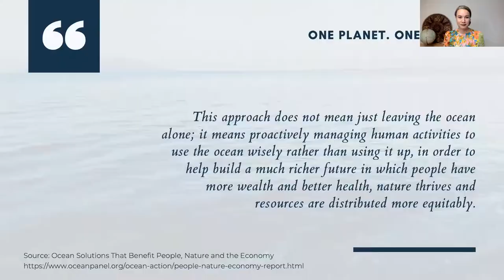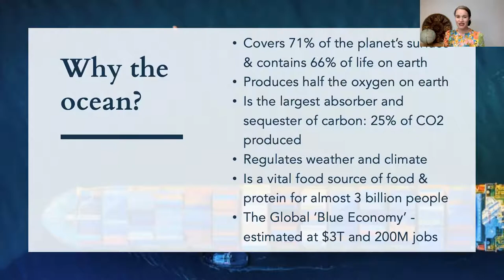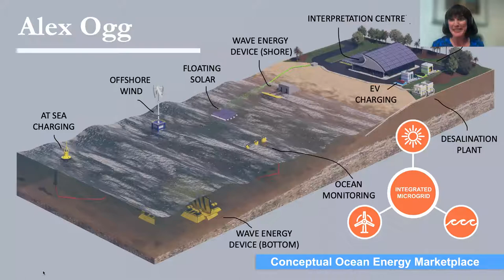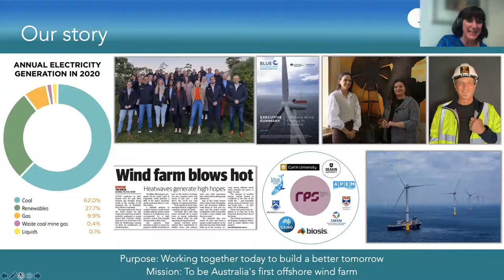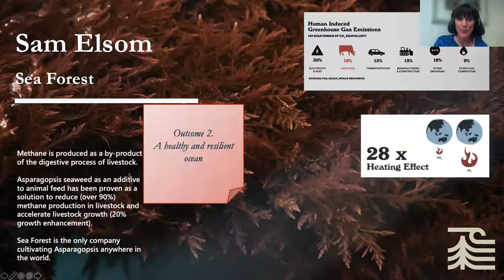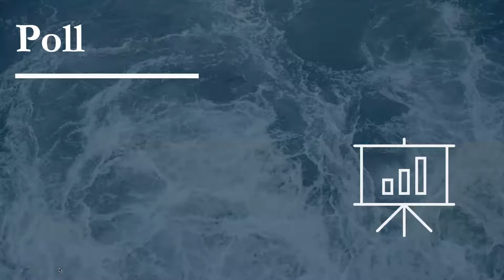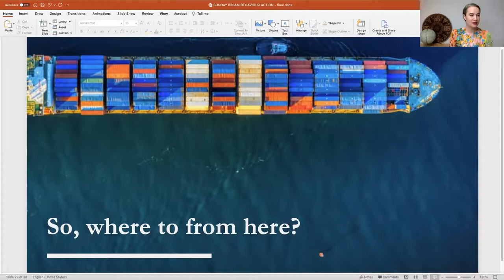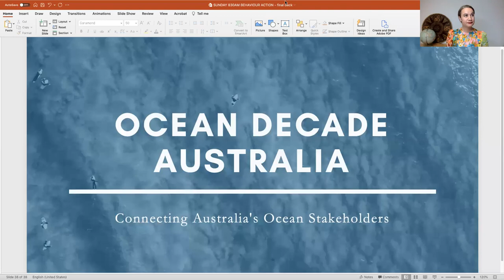Ocean Decade Australia: BEHAVIOUR & ACTION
Change for a new blue deal between humans and the ocean

Taking action to change the status quo can seem overwhelming, exciting and pioneering. We invite ocean leaders and sea-changers to tell us their stories – pitch-style – and explore the science of behaviour change and what it takes to make it stick.

FEATURING

WELCOME
Chair: Jas Chambers on behalf of the Ocean Decade Australia Founding Team, including Kim Picard & Karen Evans
• Ariel Troisi – Chairperson, UNESCO Intergovernmental Oceanographic Commission (IOC)
• Julian Partridge – Director, UWA Oceans Institute

PITCH TEAM
Facilitator: Lucy Buxton
• Alex Ogg – Integrated Ocean Energy Marketplace
• Heidi Tait – Tangaroa Blue
• Martin Exel – SeaBOS
• Erin Coldham – Star of the South
• Ben Milligan – Global Ocean Accounting Partnership
• Mariana Mayer Pinto – Living Seawalls
• Sam Elsom – Sea Forest

IN CONVERSATION: What we know about Behaviour and what is takes to bring about change
Facilitator: Juliette Tobias-Webb
• Kimberley Norris, University of Tasmania
• Terence Jayaretnam, EY